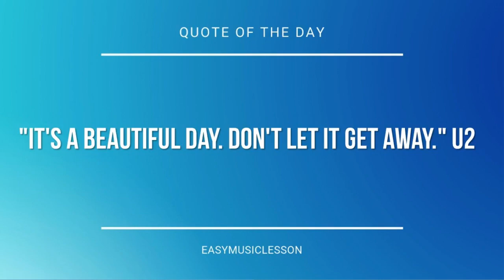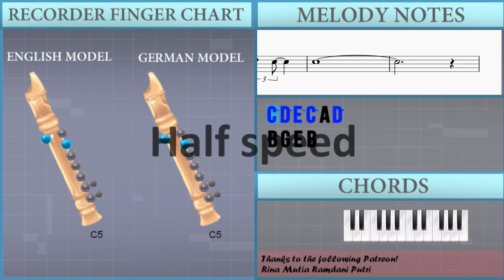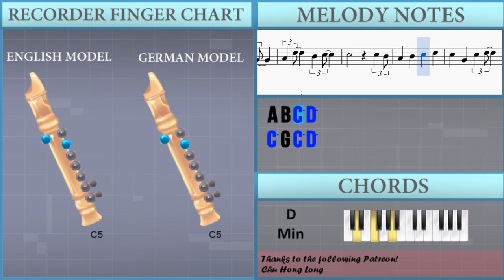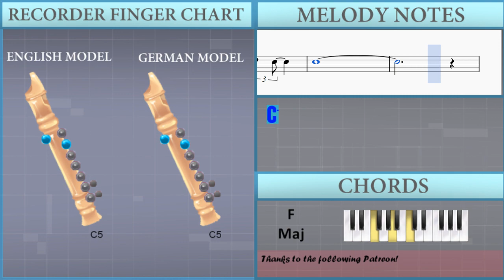How to play Lemon by Kenshi Yonezu 米津玄師 on Recorder (Tutorial)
The easiest way to learn how to play Lemon by Kenshi Yonezu 米津玄師 on the recorder. It's a recorder tutorial for Lemon by Kenshi Yonezu 米津玄師.

EasyMusicLesson teaches you to play the your favorite instrument, through easy and simple animation so that you too can learn how to play Lemon by Kenshi Yonezu 米津玄師 on the recorder easily. A recorder tutorial with visual animation graphic.

Notes of the tutorial:
Gb4   Gb4 C5 B4 A4
Ab4   C5 D5
C5
C5 D5
Ab4   C5 D5
C5
C5
F5 G4 D5 G4
E5 G4 C5 G4
C5 Eb4 A4 Eb4
D5 E4 B4 C5 D5
Ab4   C5 D5
C5
C5
C5   G4
C5   B4
A4   E5
Gb5   E5
B4   D5
Db5
A4   Db5
D5   Db5
B4   Ab4
A4
A4   E5
Gb5   E5
B4   D5
Db5
A4   Db5
D5   Db5
B4   Ab4
A4   Gb4 Ab4
A4   E5
Gb5   E5
B4   D5
Db5
A4   Db5
D5   Db5
B4   Ab4
A4   Gb4 Ab4
A4   E5
Gb5   E5
Ab5   A5
A5
A5   E5
D5   Db5
B4   C5
B4   A4
Gb4 E4 Gb4 Ab4
A4 Ab4 A4 B4
C5     B4 C5 D5
F5 D5 E5 D5 C5
A5 E5 D5 B4
F4 C5 C5 G5
E5 C5 G4 C5
D5 E5 D5 C5
C5